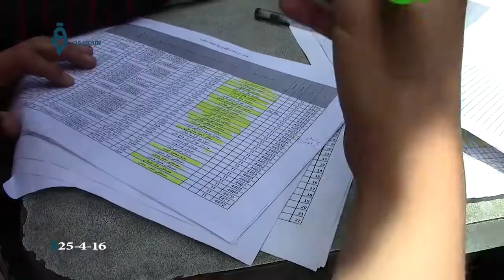توزيع المساعدات الأممية التي دخلت على أهالي مدينة الرستن وآرائهم بالمساعدات